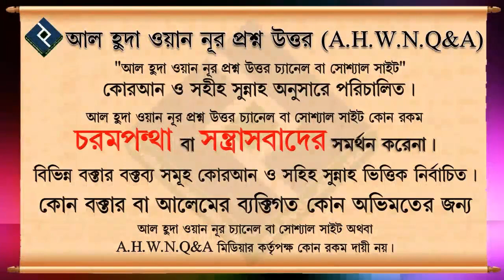কন্যা সন্তানের ফজিলত ᴴᴰ┇শাইখ মোহাম্মদ রাশীদ আহমদ